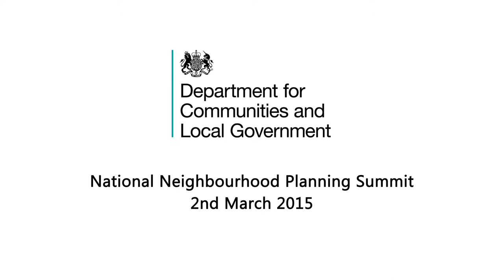Phil Courtier, Broadland District Council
National Neighbourhood Planning Summit - 2 March 2015
Local Authority experience of working with neighbourhood planners